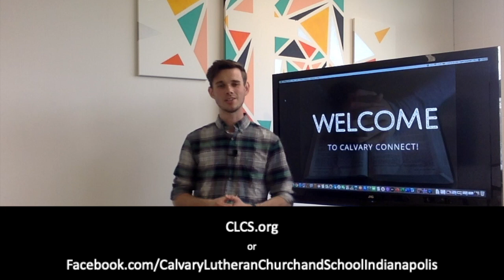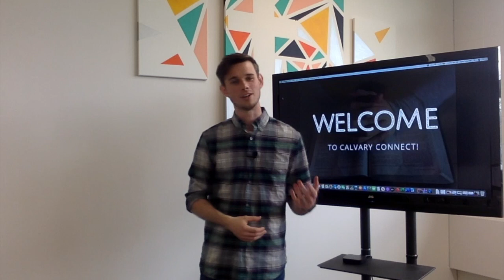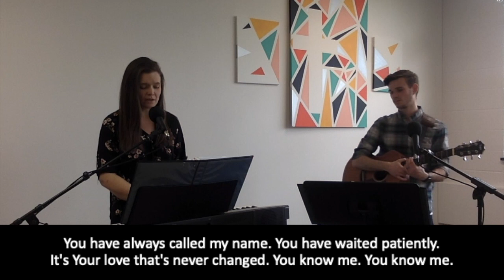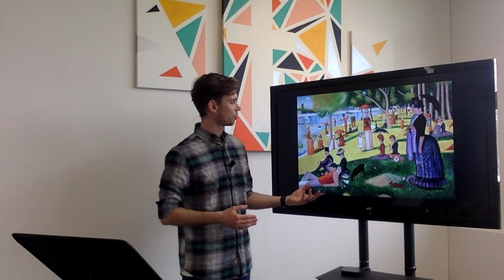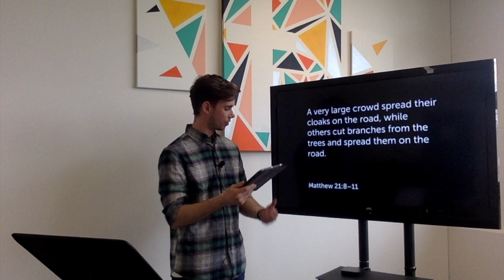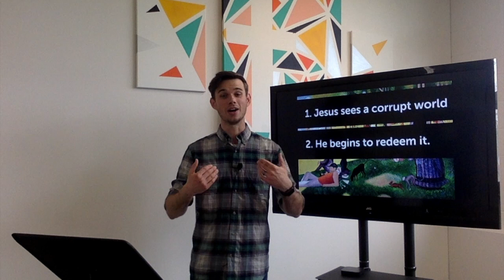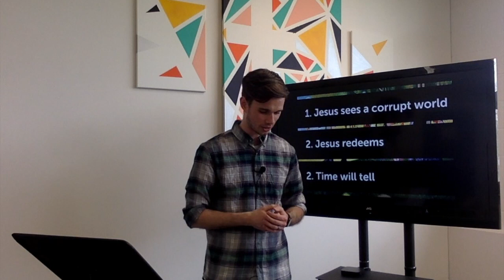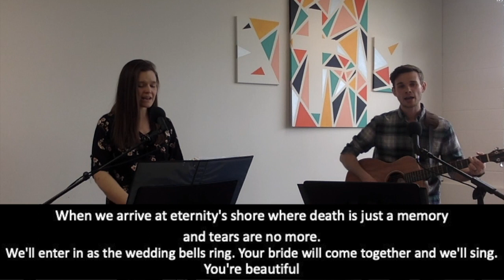Calvary Connect Online Worship - April 5th, 2020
As we begin our, "How Great Thou Art" worship series, we take a look at Georges Seurat's famous painting, "Sunday Afternoon on La Grande Jatte." While studying this piece, and reading the Palm Sunday account, we see we don't always see the full picture of what Jesus is doing in our lives. But given time and perspective to let the whole picture come into focus, we see that we have a God that works for our good!